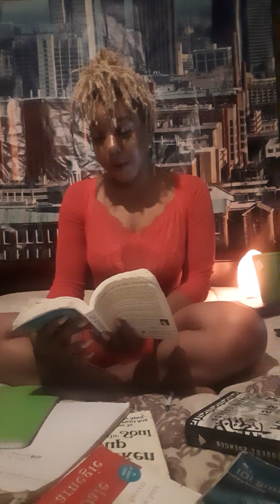Bedtime Stories with Bee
Quarantine bedtime stories! Stay healthy my friends ❤